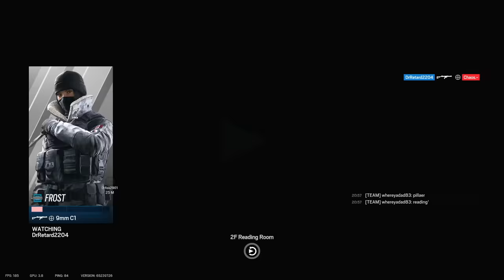Best Outback Alibi Strat in Rainbow Six Siege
bruh gamer